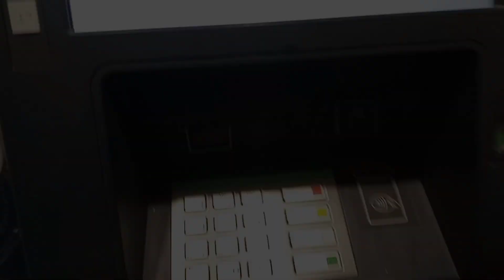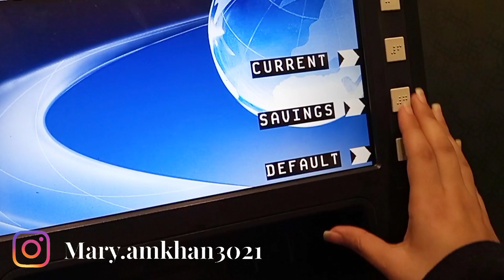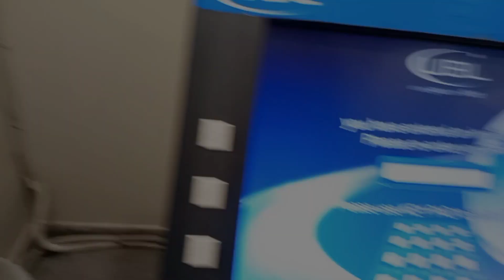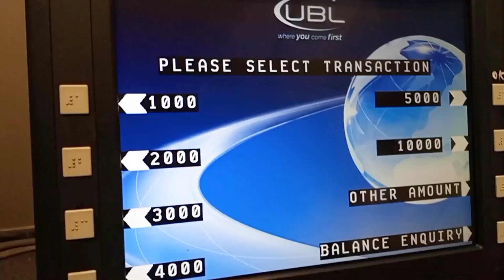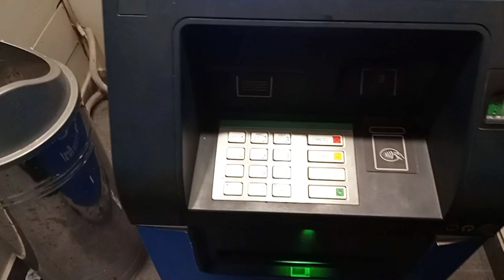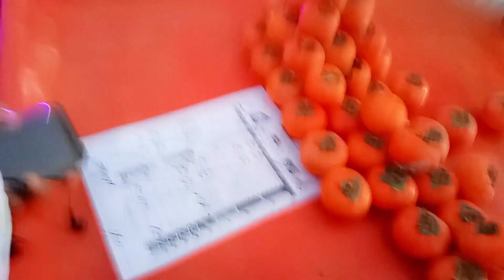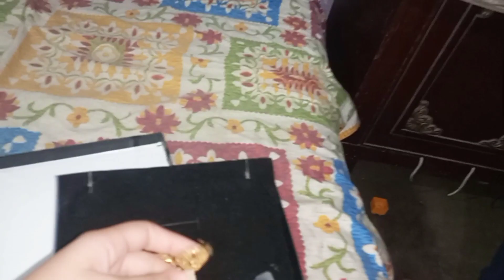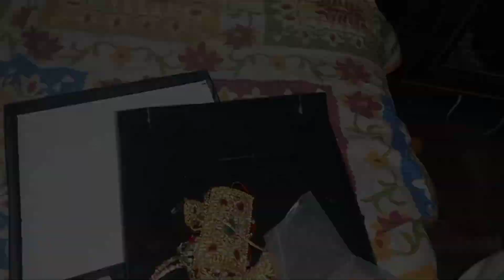Shadi ki tyariyan Not coming slow| Sabzi Mandi ka Experience| Dhoka ho Gya😌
💫 Your Subscription help us Alot. so do it write Now 😘